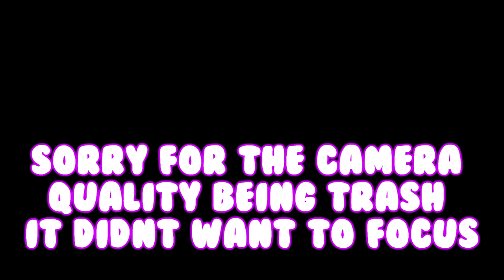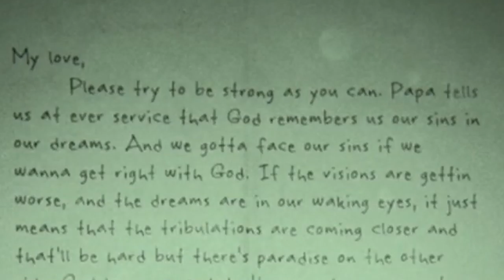THEY INTO THAT KINKY STUFF (Outlast 2 PT1)